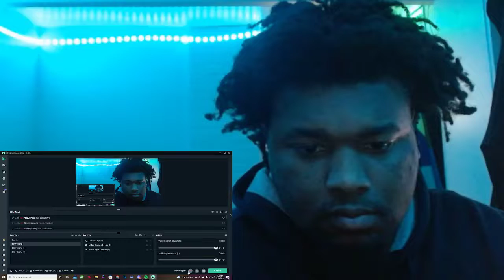THIS SOUND LIKE A SUMMER SONG!Nick Nittoli - "I Don't Even Need To Get High" (Official Music Video)